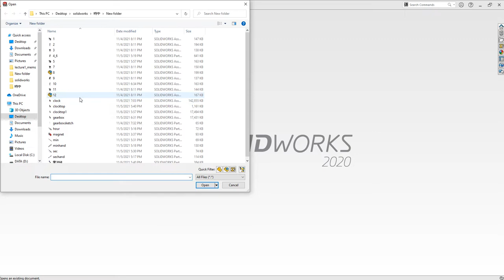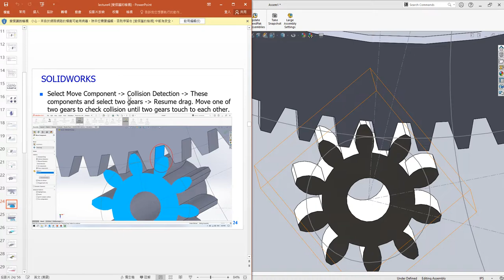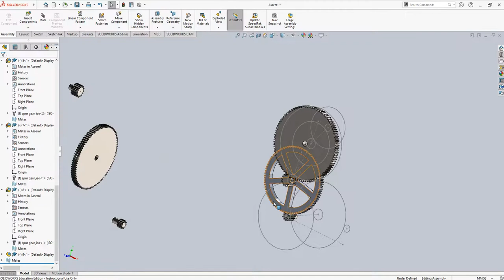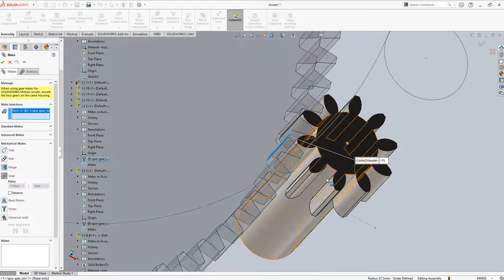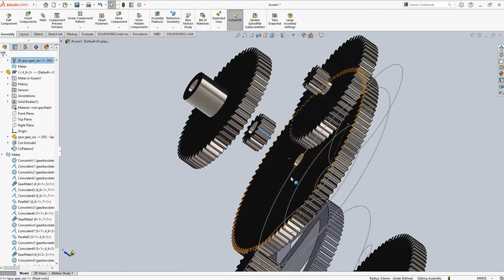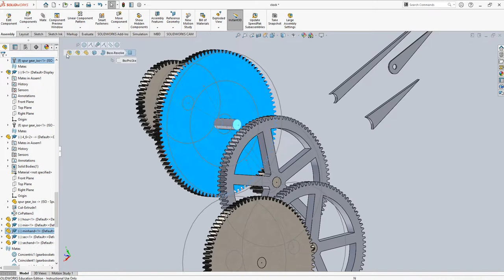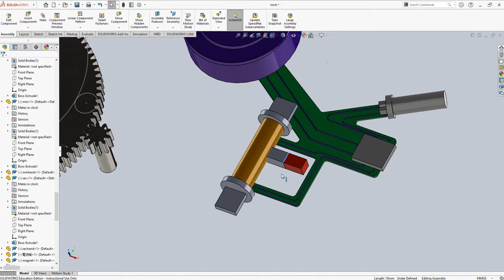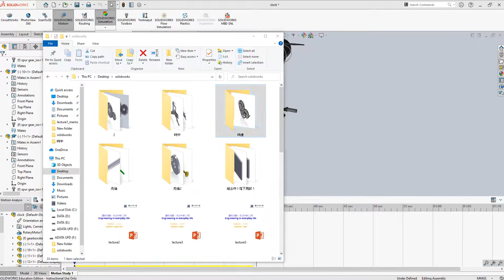Engineering in Everyday Life lecture 11 part 3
solidmodel of a clock